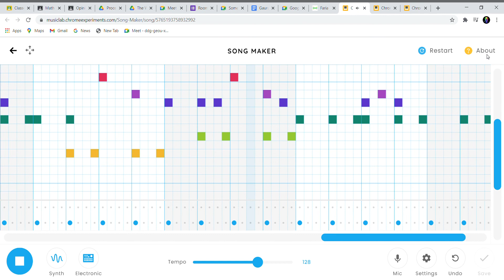coffin dance on song maker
AWESOME MEMES